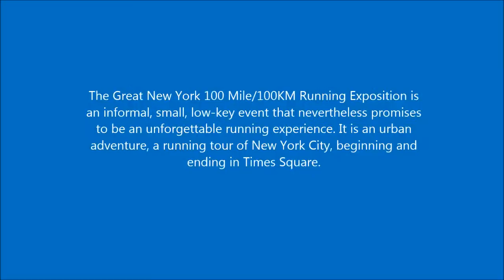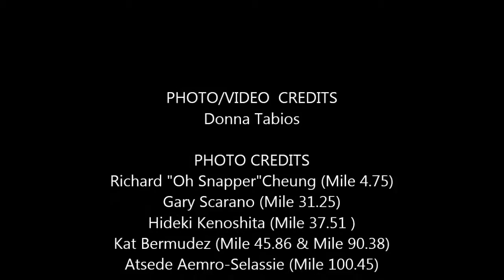The Great New York 100 Mile Running Exposition 2014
My third year in a row taking part in the The Great New York 100 Miles since its inception in 2012.
PHOTO CREDITS
Donna Tabios
Richard "Oh Snapper"Cheung (Mile 4.75)
Gary Scarano (Mile 31.25)
Hideki Kenoshita (Mile 37.51 )
Kat Bermudez (Mile 45.86 & Mile 90.38)
Atsede Aemro-Selassie (Mile 100.45)

VIDEO  CREDITS
Donna Tabios